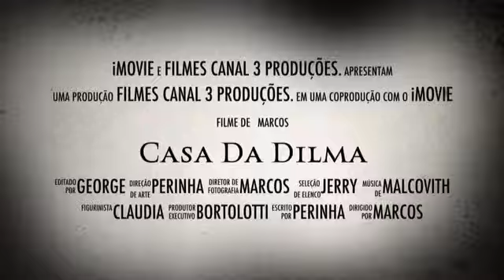Casa da Dilma(1)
Gravaçao e ediçao George Baitaca
Atores contratados
George Baitaca
Carlos Bortolote
Marcos Bittencourte
Fabiano Pereira
Um dia nos cinemas... hehehe